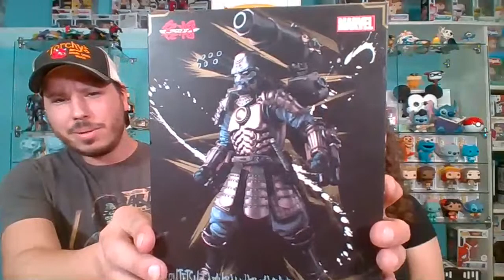Pop Stop is LIVE! We're here to talk COLLECTIBLES and CATCH UP with YOU GUYS!!!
Yes, we're alive and here is the PROOF!!! It has been way too long friends, so come say hello. We're here to show you some of our recent pick-ups and just hang out for a bit!!!

While you're at it...

OR

►If you would like to send us mail:

Pop Stop

United States